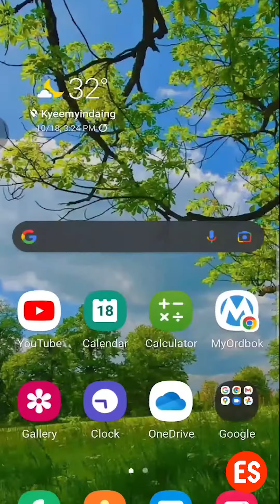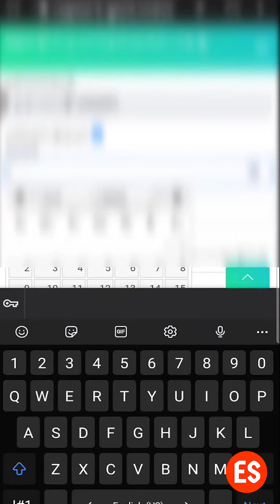Online Passport QR Code Booking View ပြန်ကြည့်နည်း | Check Passport QR Code | Experience Sharing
Online Passport QR Code Booking View ပြန်ကြည့်နည်းကို ဝေမျှပေးထားပါတယ်။

ကော်ဖီလား? yes 😉👉  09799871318 (Wave Pay, Kbz Pay, Cb Pay, Aya Pay)
You can now buy ma a coffee!